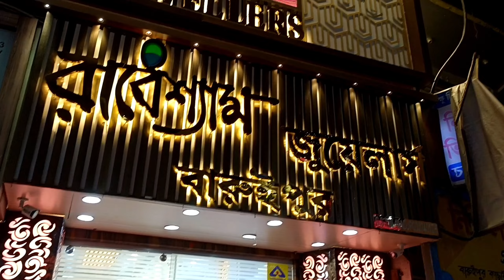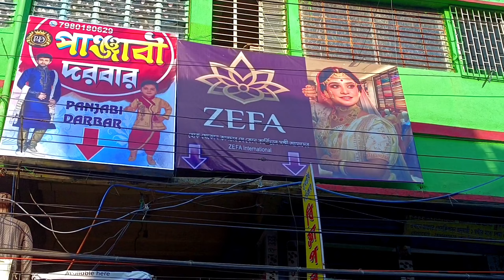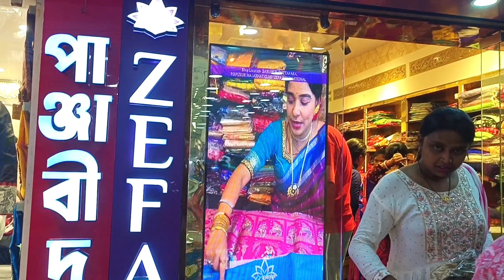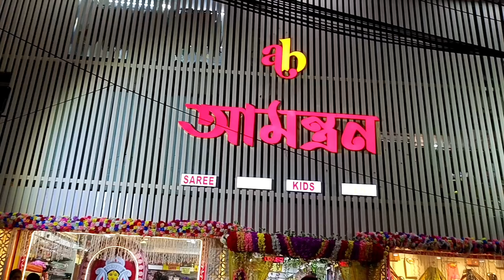ZEFA INTERNATIONAL থেকে পুজোর কেনাকাটা করলাম..😍👍।। পুজোতে আর কোথায় কোথায় কী কিনলাম..🤔😌।।